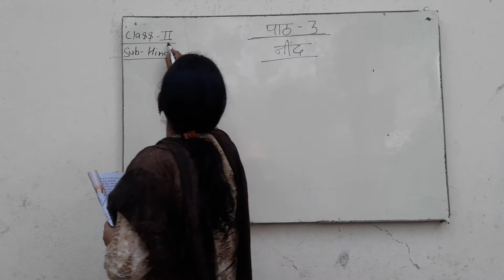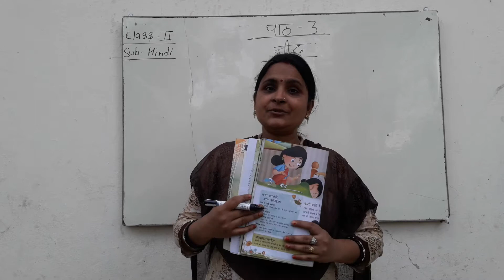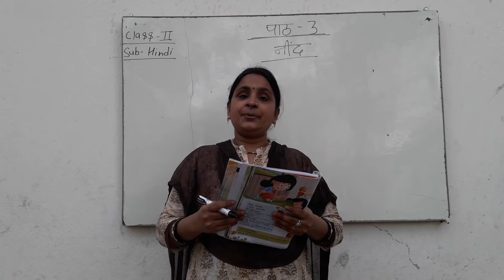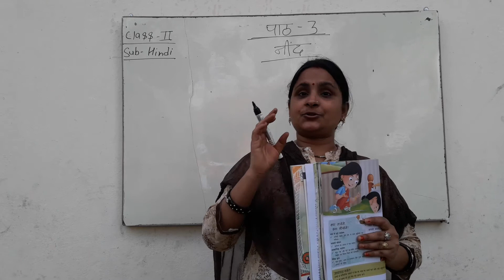Online Hindi for Class-2 (Lesson-3) By Priyanka Ma'am